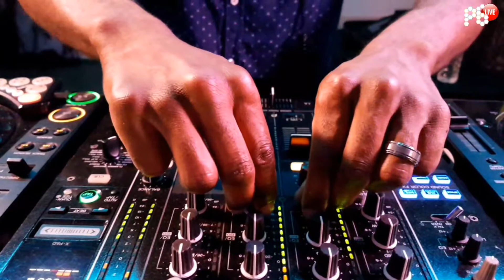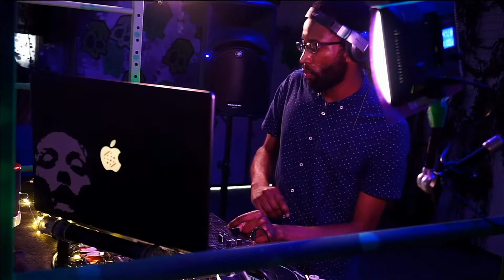Trading Fours Live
Signal One, Episode Two, Feat. Trading Fours

A multi camera capture on a purpose built set with some our favourite Toronto Drum & Bass artists in a secret location:

Inner City Dance and masterlab present:
SIGNAL ONE EPISODE 02

Hosted by TorontoJungle, Powered by P6Live!

Gremlinz
Jesta
Polaris
Lush
Groves
Stranjah
Trading Fours

Hosted by Bush MC and Caddy Cad

Powered By P6 LIVE!

The ‘Powered By P6 LIVE’ series showcases the latest and greatest live broadcast events powered by the P6 Live broadcast network.

Interested in a P6 LIVE coverage of your next event?